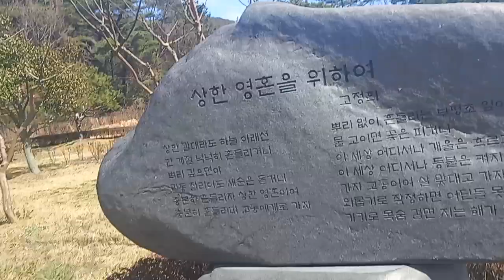[시비]상한 영혼을 위하여-고정희@sungodcross